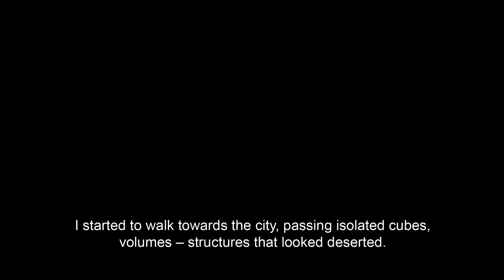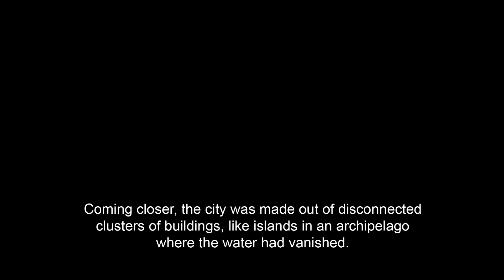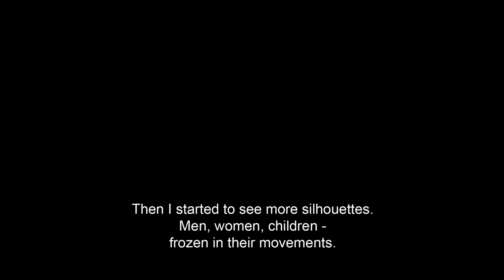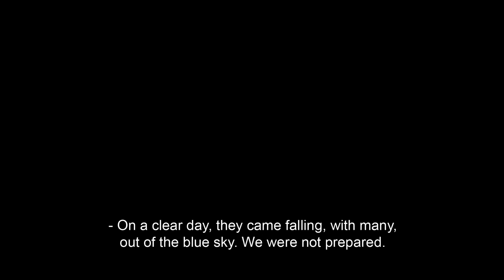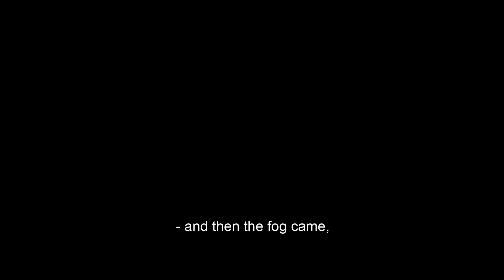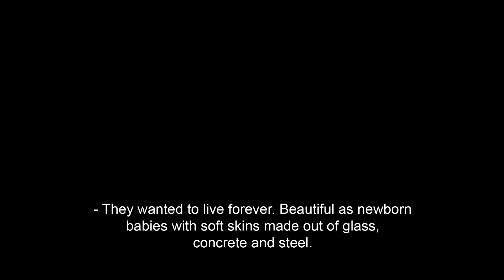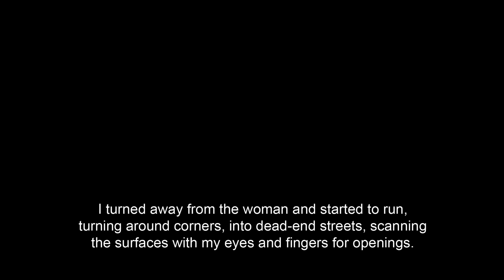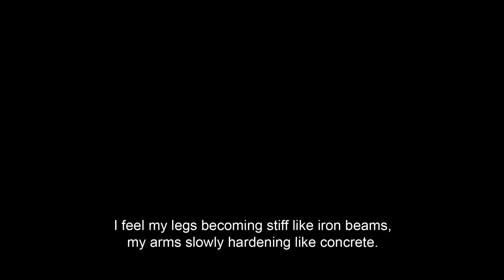PHANTOM CITY (2014) 15"15 (no sound) Installation Nederlands Fotomuseum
1-channel digital projection of the project PHANTOM CITY, as shown at the Nederlands Fotomuseum in 2014. The project, consisting of different iterations/presentations such as a book, slide shows an other installations, started in 2006. More information on Phantom City can be found here on my The book Phantom City (2010) is still for sale @NAiBooksellersRotterdam and via my website.